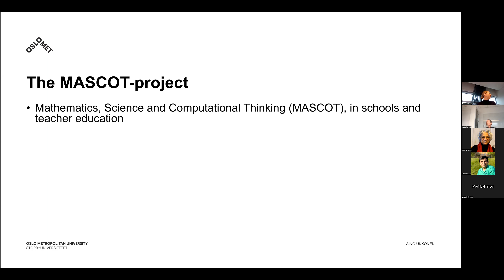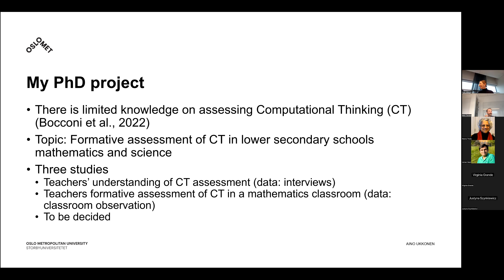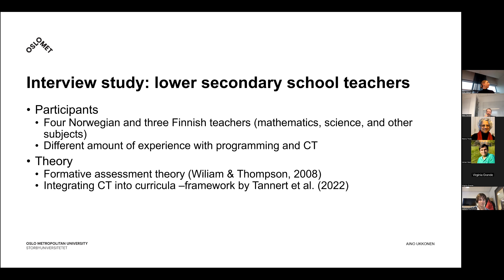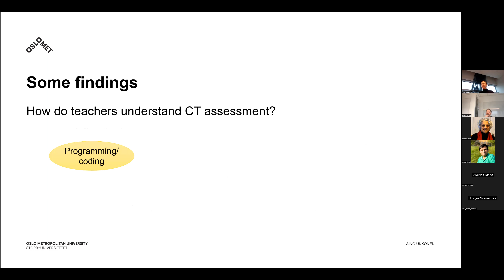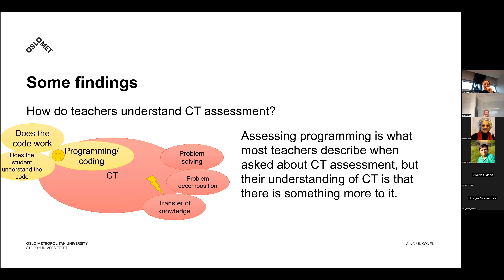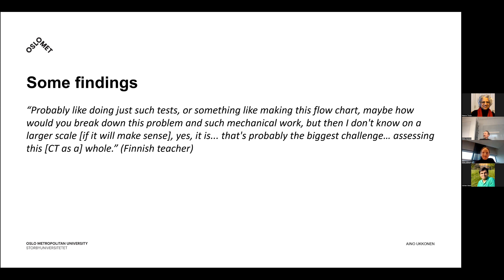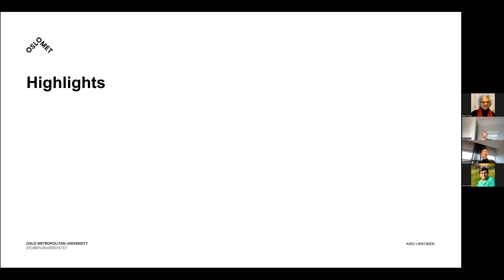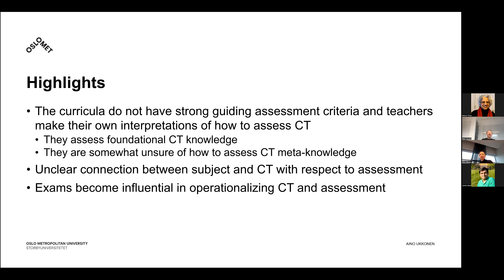UpCERG Seminar by Aino Ukkonen January 19, 2023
Assessing Computational Thinking – Norwegian and Finnish teachers’ perspectives

Abstract: How do teachers assess Computational Thinking (CT) in Norway and Finland? In contrast to the US, where they have a CS subject, CT is in several Nordic and European countries integrated into existing subjects, such as mathematics and science. The introduction of CT into compulsory education in Norway and Finland requires that teachers adopt new ways of working with the subject they are teaching, and there are no detailed standards of how to assess CT in the two countries. In my research about teachers and CT assessment, I explore what understandings teachers have about CT and the assessment of it. When CT is introduced as a topic in subjects, such as mathematics and science, how does it align with the general aims of the subject teaching and assessment? What does it mean to assess CT in the context of a subject, such as mathematics? In my talk I will address these topics and present some findings from interviews with Norwegian and Finnish teachers.